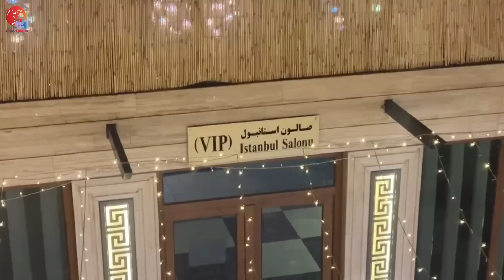افطاری روز ششم رمضان در یکی از لکس ترین رستورانت های کابل 😍 باورتان میشه کابل باشه؟